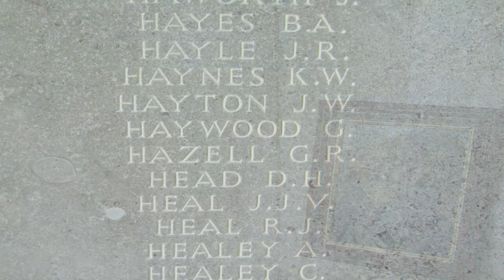Runnymede Air Forces Memorial Service - Sunday 10th May 2015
The annual remembrance service for all airmen from the Commonwealth who lost their lives during WW2 and have no known grave. Here is a photo montage of the day, to the musical sound of Nimrod, followed by a flypast and wing-waggle from The Battle Of Britain Memorial Flight Spitfire Mk LF XVIe TE311 '4D-V' replacing the usual Avro Lancaster B1 PA474 which is recovering after her engine fire earlier in the week.